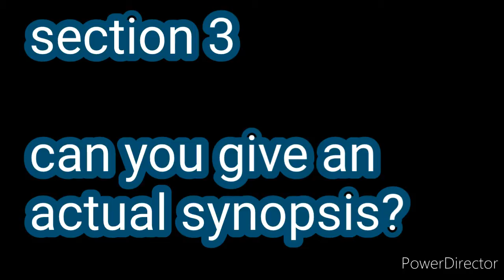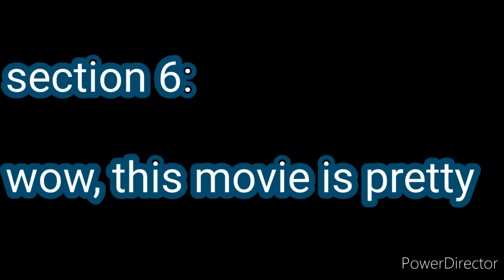Pacific Rim: it makes me happy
your move Idris Elba
You too @Pewdiepie